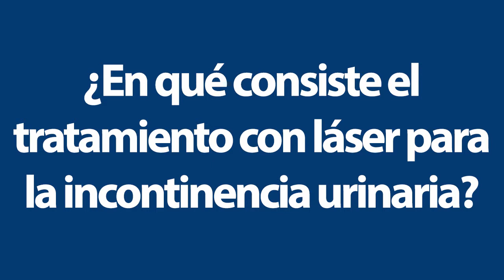¿En qué consiste el tratamiento con láser para la incontinencia urinaria?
El Dr. Francisco Montes de Oca, director médico de Ginefem, explica el funcionamiento del tratamiento con láser para la incontinencia urinaria